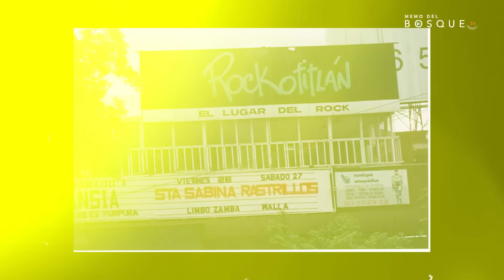Mónica Noguera: Amistad y Apoyo Incondicional | Memo del Bosque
Hola amigos, soy Memo del Bosque, gracias por visitar mi canal